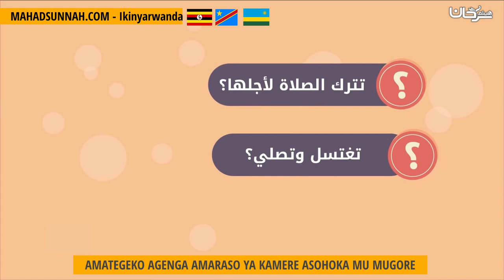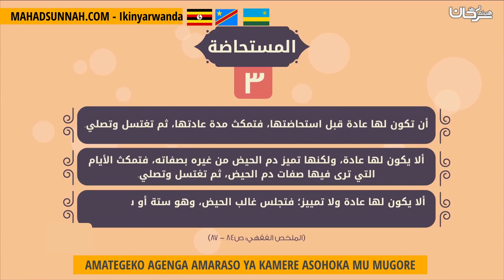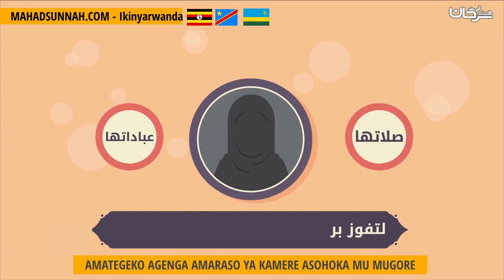AMATEGEKO AGENGA AMARASO YA KAMERE ASOHOKA MU MUGORE أحكام دماء طبيعية للمرأة